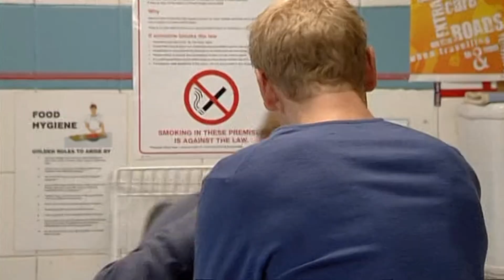Roxy Mitchell 29th October 2007 part 2 (Damian Leaves)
All rights to this video go to BBC Worldwide.